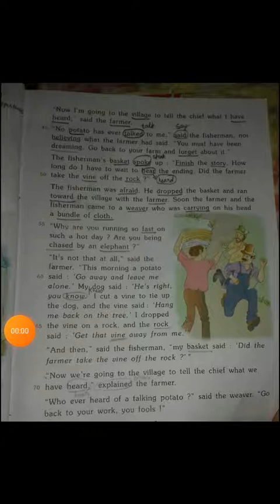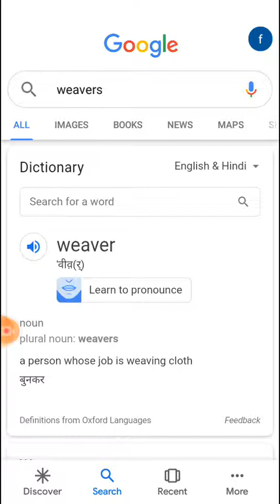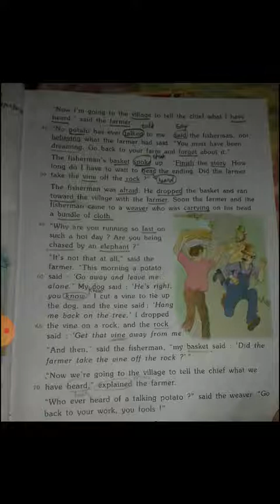Martinet 5th English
L-1 The Day the Potato Talked